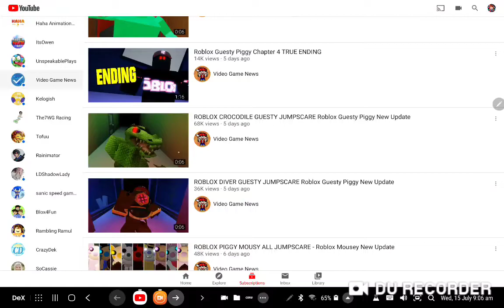Guess the Chuck for ending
Only good chapter fall in job did fringe at the falls out